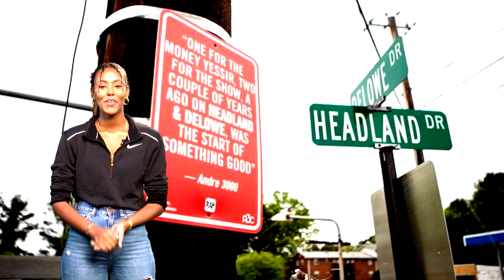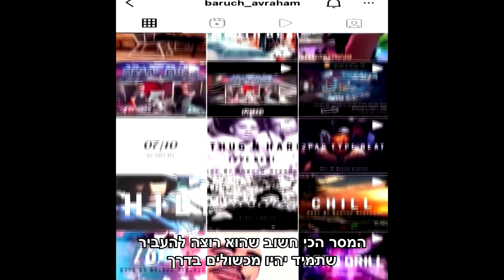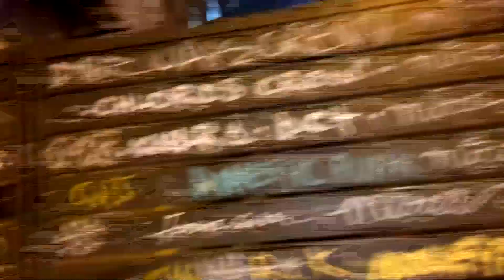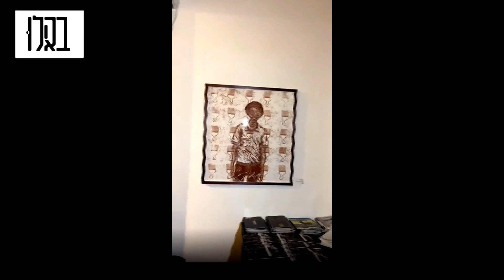מגזין באהלו (2) - פרק 2: 2 BAHALO MAGAZIN (2) EP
מגזין התרבות "באהלו" - תכנית תרבות בשפה העברית בערוץ ישראלי - אתיופי (140)

יוצר ועורך תוכן: תומר לגסה

אתיוארטיסט:
אמן - ברוך אברהם
קריין – אייצ'ו בייה
תרגום - אייצ'ו בייה
מפיקה  - רחל וורקו
עורך – אצ'נפה גולה

(00:00:46:00-00:02:38:00)

ראיון עם אלעזר טמנו/ELAZAR TAMANO:
צלם ועורך - נתנאל טקלה
מפיקה - רחל וורקו

(00:02:43:00-00:08:14:00)

שווט:
מפיקה: רחל וורקו
עורך: אצ'נפה גולה

(00:08:14:00-00:09:42:00)

טוק טוק:
מגיש – אמסלו מהרי
צלם – גיא דויטש
עורך – אצ'נפה גולה

(00:09:42:00-00:16:17:00)

תודות:
אלעד גנבר
אלי טסרה
ליאור ג'מברו